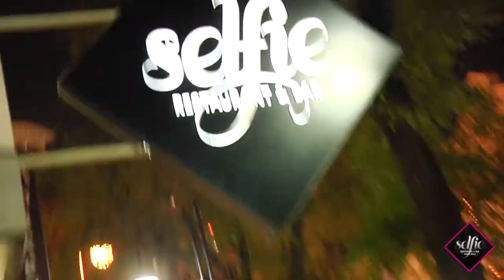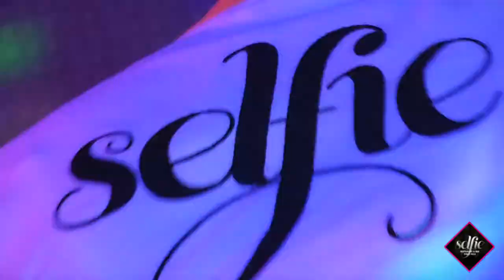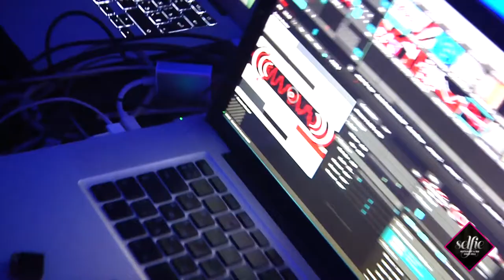Selfie Open 1 august 2014 ver 2